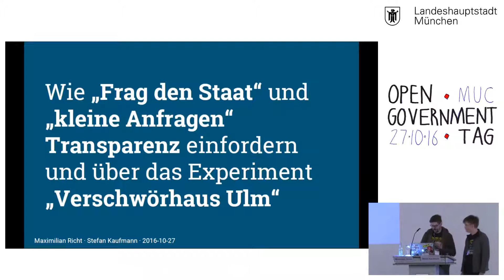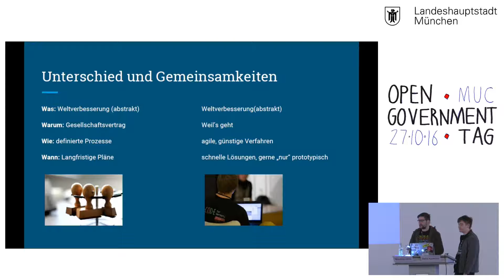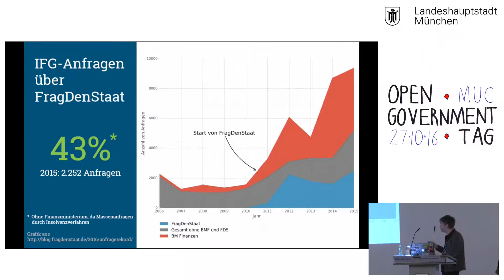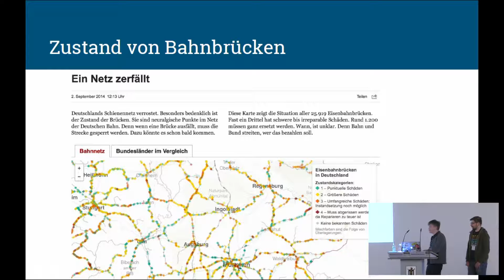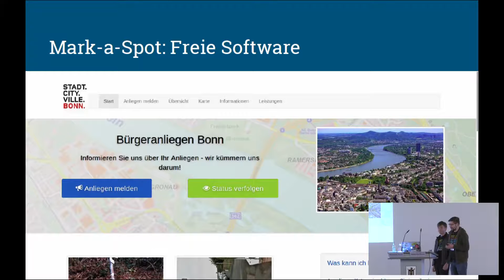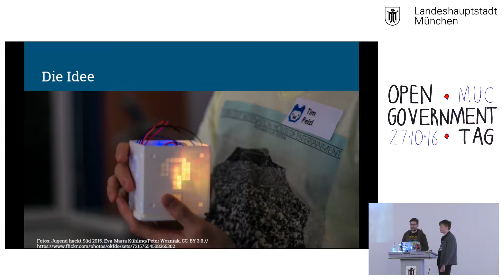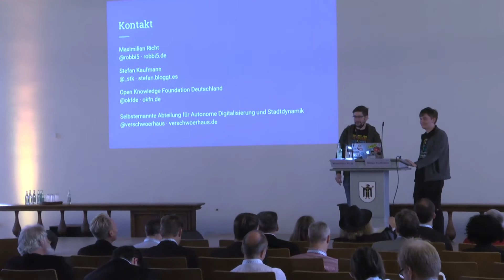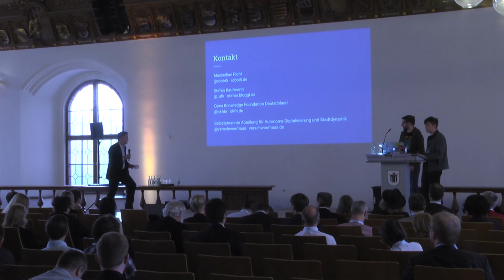Maximilian Richt und Stefan Kaufmann: „Frag den Staat“ und „kleine Anfragen“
Maximilian Richt und Stefan Kaufmann von der Open Knowledge Foundation Deutschland präsentieren auf dem Open Government Tag 2016 zwei ihrer Projekte. "Frag den Staat" und "Kleine Anfragen" sind Beispiele von Initiativen, die von Behörden Transparenz einfordern. Sie zeigen auf, wir Behörden dieses Engagement nutzen können. MuenchenDigitalErleben Weitere Informationen